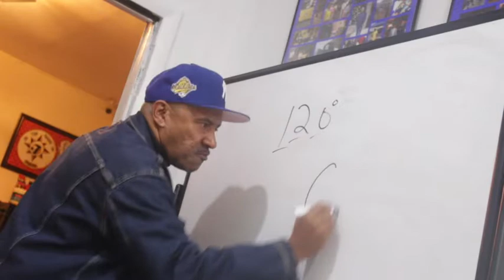Allah shah Builds on having knowledge and wisdom of the cipher (Archive Review)